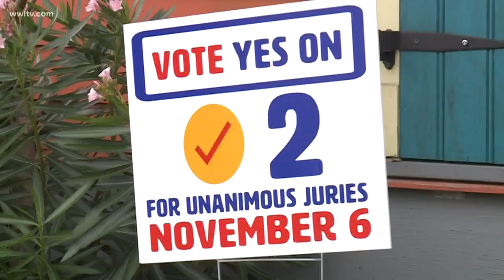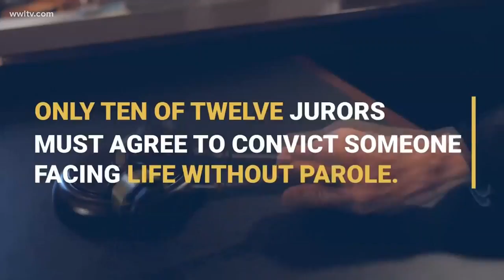Conservatives, Liberals can agree on one thing: Unanimous Jury Law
Louisiana and Oregon are currently the only two states that allow juries to convict or acquit a person in a felony case with 10 out of 12 jurors, a law dating back to the Jim Crow Era.